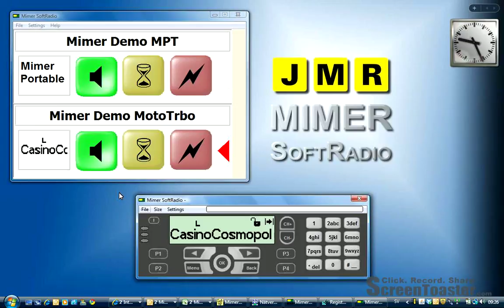Mimer Demo 1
Basic buttons and functions on Mimer SoftRadio